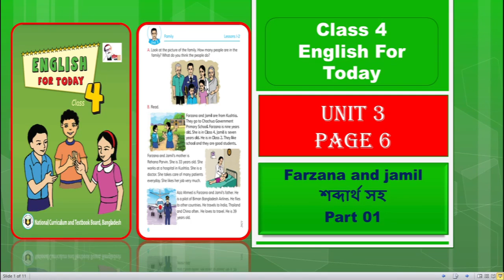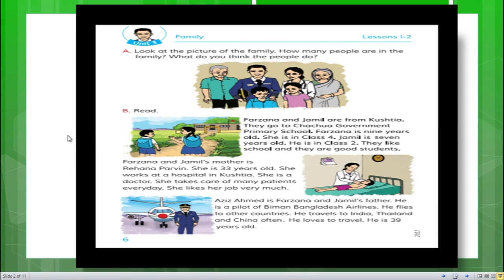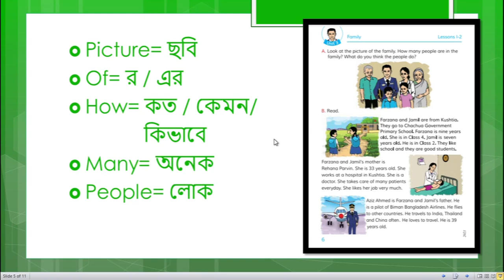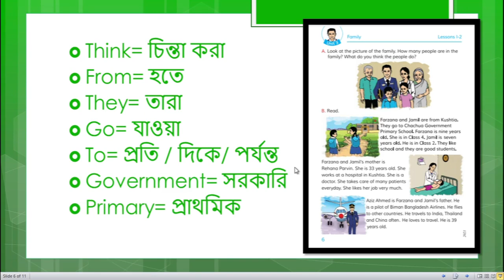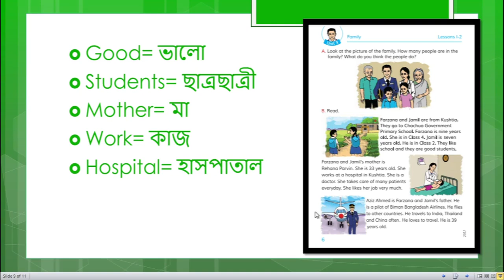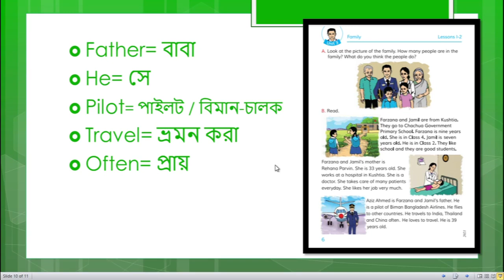Class 4 English || Unit 3 || Page 6 || Farzana and Jamil - part 01 || Golden Hope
In this video, I will take a class on "Class 4 English For Today, Unit 3, Page 6".Hope this video will help you a lot to enrich your knowledge.